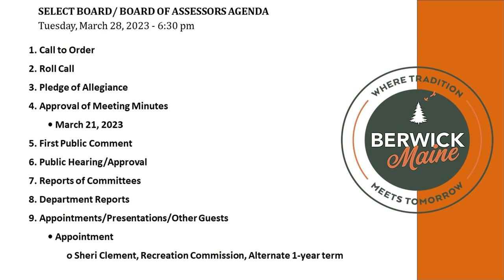Select Board Meeting 3-28-2023 - Edited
This video has been edited for sound and picture quality only.  An agenda was added to the beginning for viewer convenience.